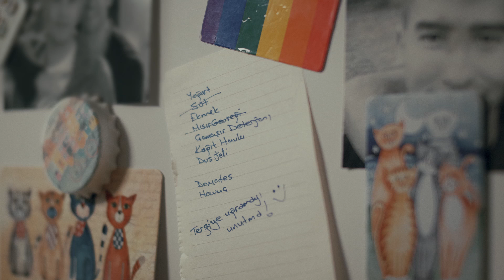GMag | Onur Yürüyüşü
Reklam Ajansı: Havas İstanbul
Yaratıcı ekip: Ergin Binyıldız, Yavuzhan Gel, Anıl Çınar, Serhan Koçak, Sezgin Bulut
Ajans Prodüktörü: Sıla Salgın, Gözde Bilir
Müşteri İlişkileri: İrem Pusal

Yapım: Shortcut
Yönetmen: Ergin Binyıldız
Yapımcı: Özgün Doğan Yalçın
Görüntü Yönetmeni: Fatih Türker
Işık: İstanbul Işık
Post Prodüksiyon: ABT İstanbul
Ses Tasarım: Çağdaş Yarman
Kurgu: Sevcan Erdoğan
Vfx: Volkan Filiz
Colourist: Kemal Çakır
Oyuncu: Mert Dışbudak
Dublaj Sanatçısı: Ahmet Mümtaz Taylan